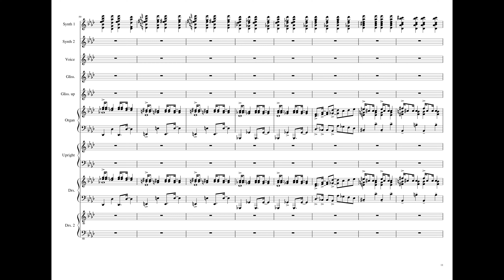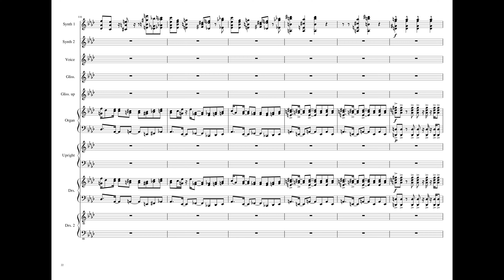Karn Evil 9-1-2 by UVI-Falcon und Cubase (no audio, no play), Win 10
Karn Evil 9-1-2 von Emerson, Lake & Palmer. Kommerzielle Noten (Gesang, Piano, Gitarrengriffe) in MuseScore 3 abgetippt und im späteren Prozess experimentell angepasst. MIDI Export, in Cubase 10.5 diverse Instrumente eingesetzt (von UVI-Falcon Synthis und Samples, von Cubase zwei Schlagzeuge und den Granular-Synthi Padshop). Einzeleinfrieren der Instrumente, Audioexport. Bearbeitung der Noteneinzelbilder aus MuseScore 3 und der Audiospur in Movavi.